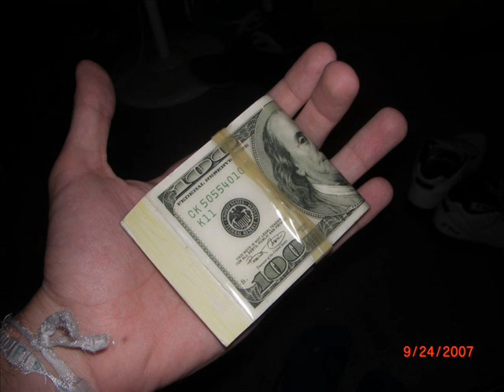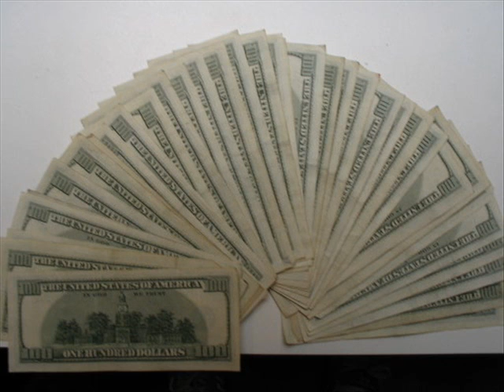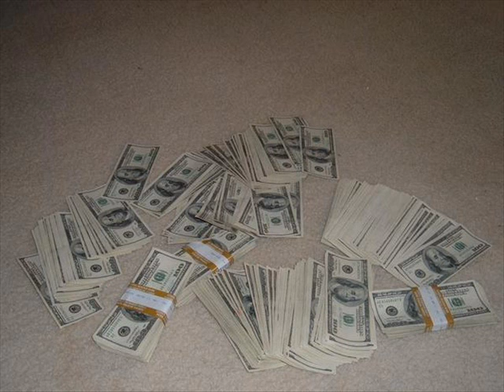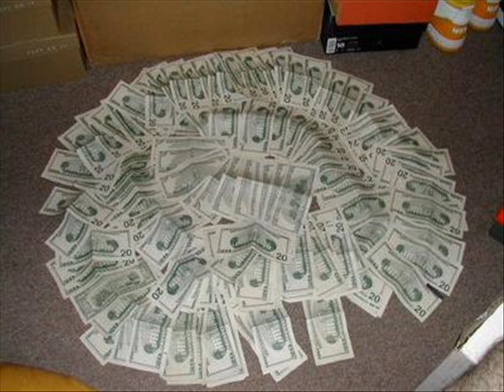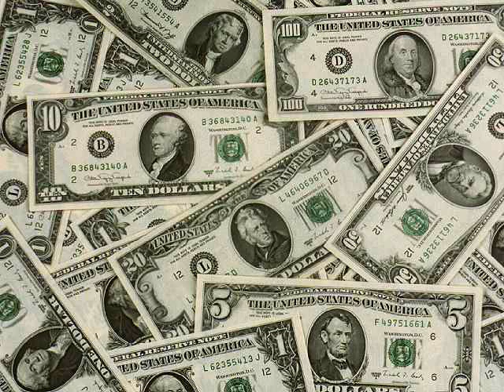I Got Money (Album Version) + I Get Money (Remix Version) [ 2009 FULL BASS RE-UPLOAD ]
Track 1: 50 Cent - I Got Money (AV)
Track 2: 50 Cent feat. Two Five & DJ Whiteowl - I Get Money (RV)

Album: 50 Cent - Curtis

Audio - Full Base

Video - Windows Movie Maker + Gom Player

Cat. - Music

Copyright - 50 Cent & Two Five